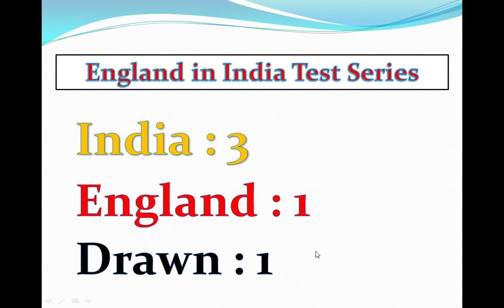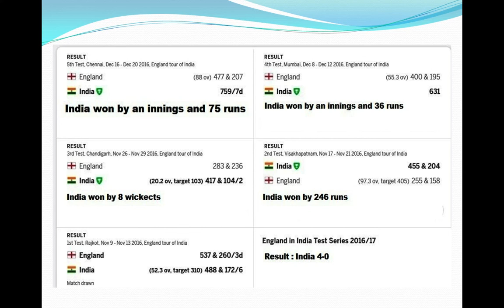India Vs England Test Record in India of Last 20 Years Records | World Test Championship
Final Qualification Scenario
Here are all the details you need to know about the World Test Championship, a new ICC initiative to begin with the first men's